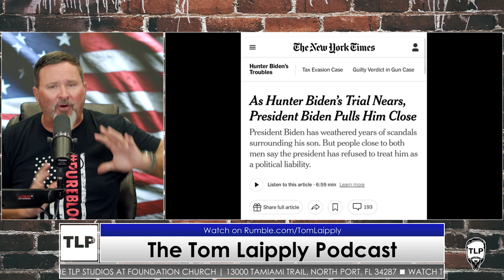Unregistered Foreign Agent